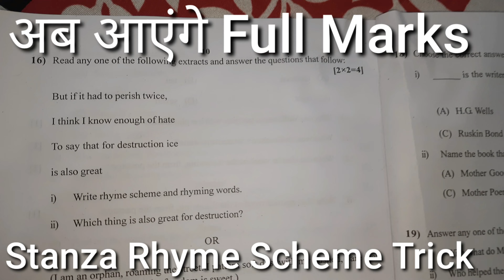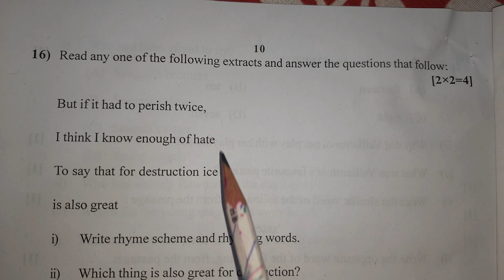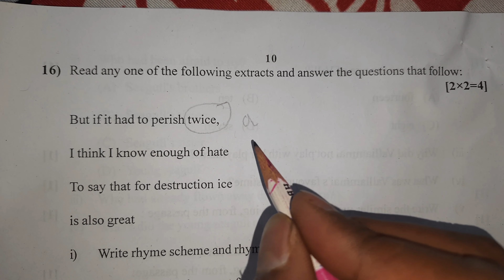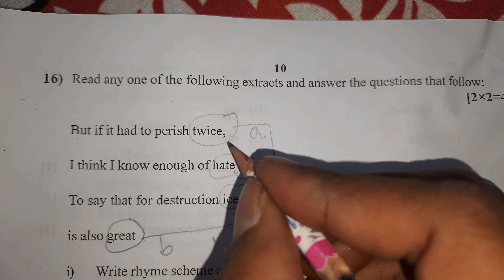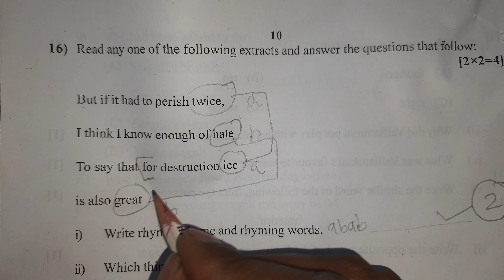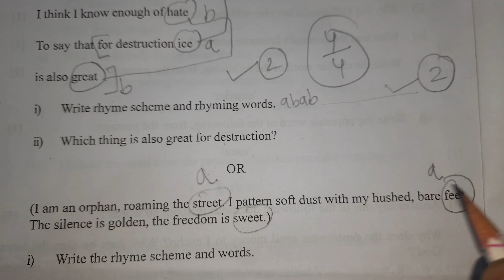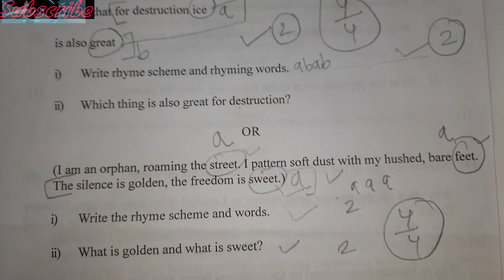Poem rhyme scheme ● poem rhyme scheme aabb ● poem rhyme scheme 10th ● poem rhyme scheme kaise nikale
10 class
Rajasthan board class 10 english poetry most important stanza
Rbse class 10 first flight poem stanza
Rajasthan board class 10 poem stanza
Rbse class 10th poem stanza questions answers
Rajasthan board class 10th poem stanza questions answers
Rbse 10th English poem stanza trick
Rajasthan board class 10 english poem stanza questions answers trick
Rbse 10th poetry stanza question answer trick
You can download pdf from our